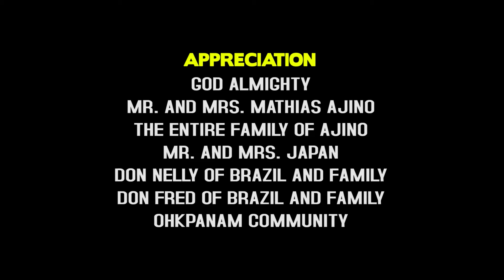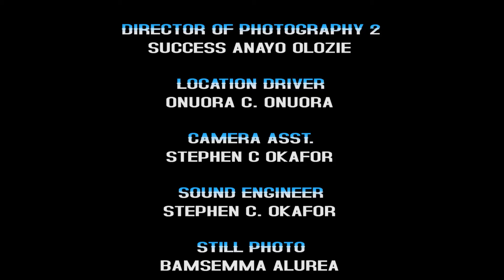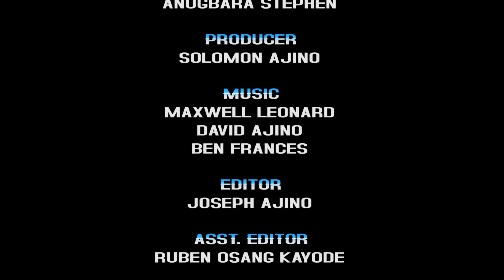She Thrw Me Out & Forced My Fiance 2 Marry Her Daughter Thinkin He Is Rich Bt God Sent Me A Rich Man